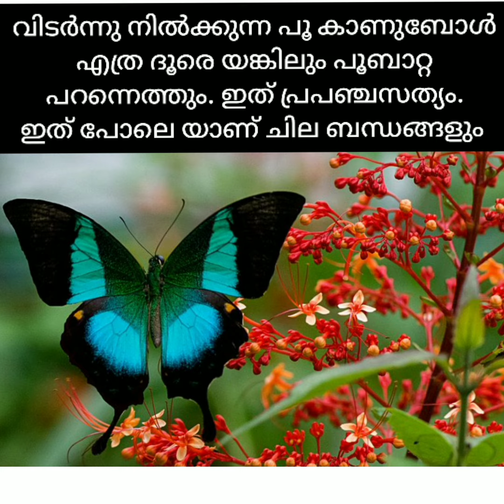21 November 2021